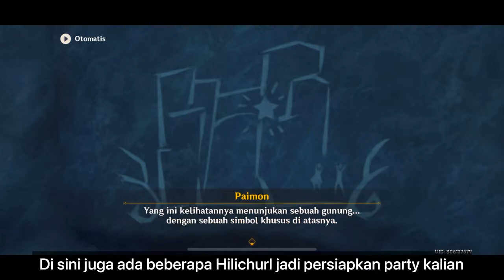Puzzle Mural Golden Apple Archipelago | Genshin Impact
[Video's Title: Puzzle Mural Golden Apple Archipelago | Genshin Impact]